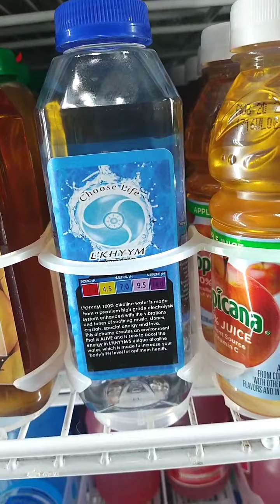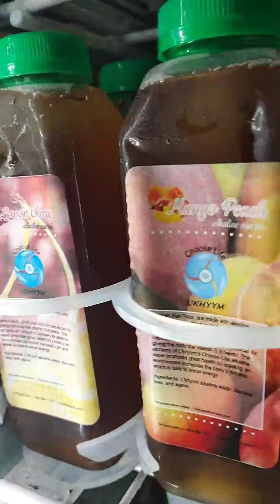"Fenkell Fuel Mart BP Station, Restocked w/Alkaline Water & Sun Teas" 6/18/21 - On Instagram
"Fenkell Fuel Mart BP Station, Restocked w/Alkaline Water & Sun Teas" 6/18/21

Greetings FB Family, Friends, and The 🌎 World. This is Mi'chael Eric Harris, The Juice, a.k.a. The Alkaline Water Guy. 6/18/21

Store Location: Fenkell Fuel Mart
15180 Telegraph
Redford, MI
48239

L'KHYYM - CHOOSE LIFE New Store Location, w/Alkaline Water, & Sun Teas, ReStocked:

Vanilla-Orange
Raspberry-Passion Fruit
Chamomile
Mango-Peach
Lemon-Cherry

Teas are Limited, until restocked, Get them while they last.

Please contact, by calling or texting at: L'KHYYM - CHOOSE LIFE Alkaline Water, Drinks, and Products Attn:
Michael Harris
💖 ASK FOR THE SPECIAL PRICES 💝

WHOLESALE & DELIVERY ORDERS ARE 1ST PRIORITY!!!

☝🏿1) L'KHYYM - CHOOSE LIFE Alkaline Water:

16oz. Bottles: 1=$2, 3=$5, 12=$20,

16oz. Bottles: 1=$3, 2=$5,

***16oz. Bottles: wholesale 20=$40, 40=$80, 60=$120***

8oz. Bottles "Teasers": 1=$2, 3=$5, 6=$10, 12=$20

***8oz. Bottles "Teasers": wholesale 50=$50, 110=$100***

The Alkaline Sun Teas, are all Natural, made with Herbal Teas, Agave, and L'KHYYM - CHOOSE LIFE Alkaline Water.

Keep Frozen to Preserve. No Preservatives, or Stabilizers added.

Please!!! All orders has to be in advance, inorder to be made.

IN A NUT SHELL:

Wholesale on 👉🏿Water👈🏿 is, 50 16oz. bottles for $60.
Wholesale on 👉🏿Teas👈🏿 is, 20 16oz. bottles or more, are $2 per bottle = $2×20=$40.

Refills on 👉🏿Water Gallons👈🏿 are:
$3 each + $10 delivery fee,
$2 each, 10 or more + $10 delivery fee,
$1 each, 50 or more, I come to you.

🖖🏿#3) DELIVERIES: If Your in The Detroit, Flint, Ohio, or The Surrounding Areas, and would like any of my products.

3A) In The Detroit Area: Starting at $30 purchase or more.

3B) In The Surrounding Areas: Starting at $50 purchase or more.

3C) In The Flint or  Kalamazoo Areas: $200 purchase or more.

3D) In The Toledo Ohio Areas: $300 purchase or more.

Delivery charges are in the prices.

REFILLS ON GALLONS:

$3 each when dropped off, &
$10 Delivery fee

$2 each = 10 or more, when dropped off, & $10 Delivery fee

$1 each = 50 or more, I come to you to hook machine up and do Refills.

Thank you, for Your 🕘Time, Your 🤔Patients, Your Listening 👂🏿Ear, and Your Seeing 👁Eye, Peeeease😁.

Wisdom:

This is a Facebook site, with The Wisdom of The 20 Universal Laws, The 10 Commandments, The Ma'at - 42 Laws of Admonitions, The Dated History of Christianity and Religions, and 3 video of Spiritual Growth.